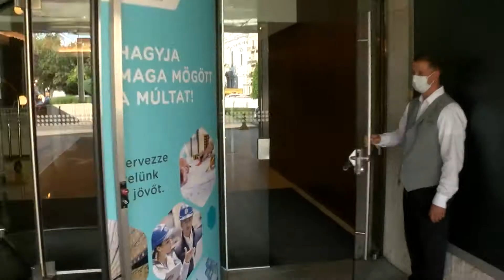Business Café-What’s Next? - E2P3